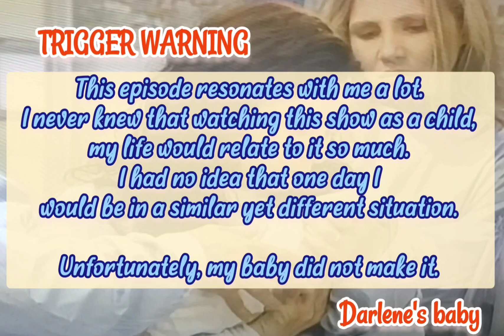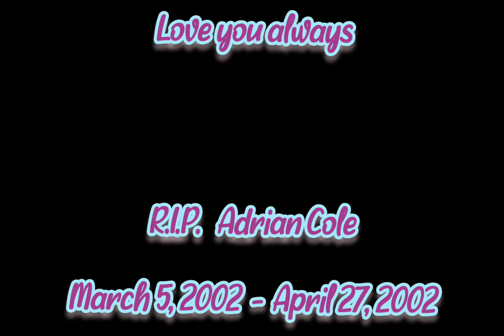TV Remix - Roseanne - Sad & Relatable Moment :(